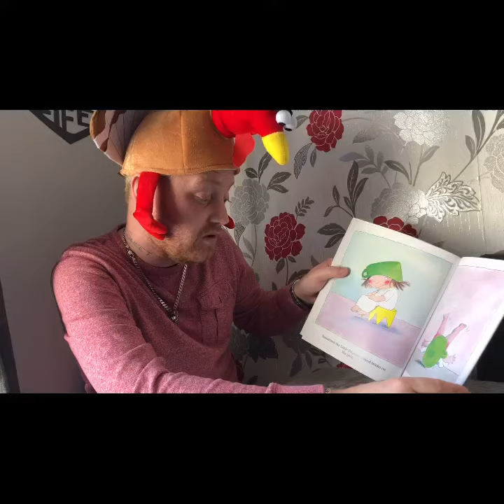Turkeyman of Camborne reads